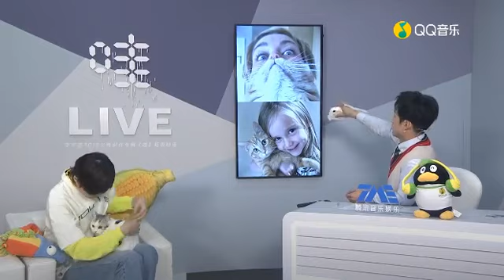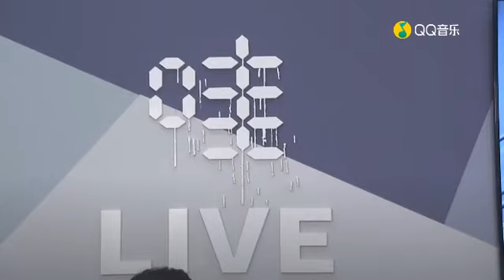2019.10.20 李宇春 《大音乐+哇LIVE》 现场采访完整版 | Li Yuchun Chris Lee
李宇春 大音乐+ 采访完整版
李宇春：玉米是我的靠山
现场用玩具乐器演奏《哇》
春春逗小胖玩，还和春春戴同款帽子拍照
对没有来现场的歌迷：那就有遗憾了，那就巡演见吧！[酸]
《流行》和《哇》同时掉水里，先救《流行》，因为《哇》有《游泳》